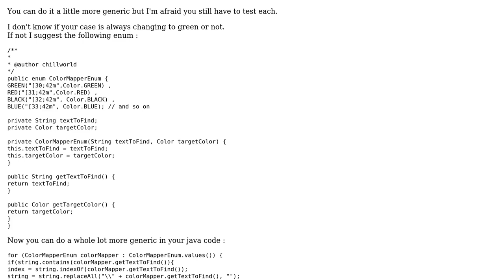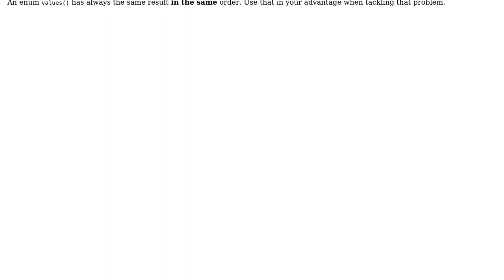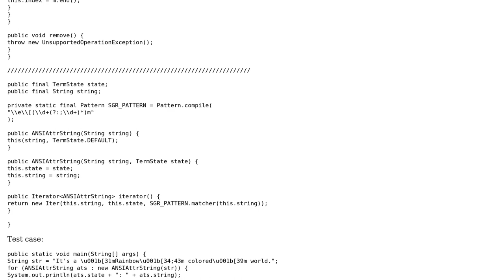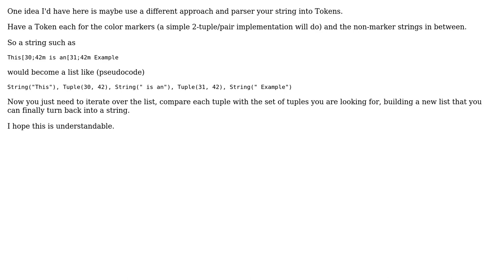Code Review: Changing the foreground and background colors of substrings based on ANSI escape codes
With thanks & praise to God, and with thanks to the many people who have made this project possible! | Content (except music & images) licensed under CC BY-SA | Music | Images & others | With thanks to user w_ahmed user RoToRa user chillworld user 200_success and the Stack Exchange Network Trademarks are property of their respective owners. You are responsible for your own actions.